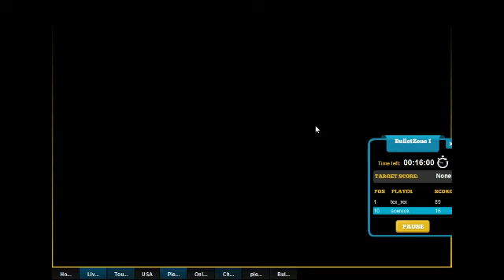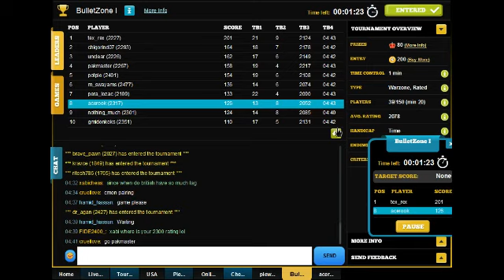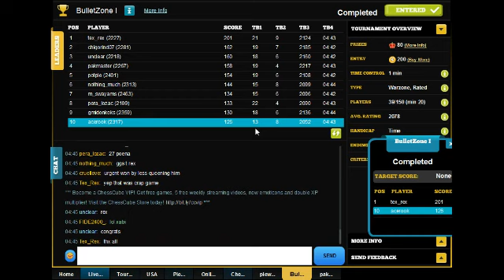[Chess] Acerook playing in the Bulletzone I on August 15th, 2012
Acerook playing in the Bulletzone I on August 15th, 2012 --